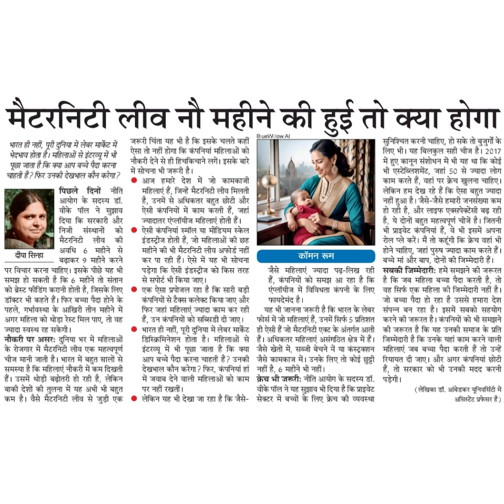मैटरनिटी लीव नौ महीने की हुई तो क्या होगाभारत ही नहीं, पूरी दुनिया में लेवर मा्केंट मेंभेदभाव होता ह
मैटरनिटी लीव नौ महीने की हुई तो क्या होगा
भारत ही नहीं, पूरी दुनिया में लेवर मा्केंट में
भेदभाव होता है। महिलाओं से इंटरव्यूमें भी
पूछा जाता है कि क्या आप बच्चे पैदा करना
चाहती हैं? फिर
की देखभाल कौन करेगा?
पिछले दिनों नीति
आयोग के सदस्य डॉँ.
वीके पॉल ने सुझाव
दिया कि सरकारी और
को
मैटरनिटी लीव की
अवधि 6 महीने से
बढ़ाकर 9 महीने करने
पर विचार करना चाहिए। इसके पीछे यह भी
समझ हो सकती है कि 6 महीने तो संतान
को ब्रेस्ट फीडिंग करानी होती है, जिसके लिए
डॉक्टर भी कहते हैं। फिर बच्चा पैदा होने के
पहले, गर्भावस्था के आखिरी तीन महीने में
अगर महिला को थोड़ा रेस्ट मिल पाए, तो वह
निजी
संस्थानों
ज्यादा स्वस्थ रह सकेगी।
नौकरी पर असरः दुनिया भर में महिलाओं
के रोजगार में मैटरनिटी लीव एक महत्वपूर्ण
चीज मानी जाती है। भारत में बहुत सालों से
समस्या है कि महिलाएं नौकरी में कम दिखती
हैं। उसमें थोड़ी बढ़ोतरी हो रही है, लेकिन
बाकी देशों की तुलना में यह अभी भी बहुत
कम है। वैसे मैटरनिटी लीव से जुड़ी एक
जरूरी चिंता यह भी है कि इसके चलते काहीं
ऐसा तो नहीं होगा कि कंपनियां महिलाओं को
नौकरी देने से ही हिचकिचाने लगें। इसके बारे
में सोचना भी जरूरी है।
आज हमारे देश में जो कामकाजी
महिलाएं हैं, जिन्हें मैटरनिटी लीव मिलती
है, उनमें से अधिकतर बहुत छोटी और
ऐसी कंपनियों में काम करती हैं, जहां
ज्यादातर एंप्लॉयीज महिलाएं होती हैं।
ऐसी कंपनियां स्मॉल या मीडियम स्वकेल
इंडस्ट्रीज होती हैं, जो महिलाओं की छह
महीने की भी मैटरनिटी लीव अफोर्ड नहीं
कर पा रही हैं। ऐसे में यह भी सोचना
पड़ेगा कि ऐसी इंडस्ट्रीज को किस तरह
से सपोर्ट भी किया जाए।
एक ऐसा प्रपोजल रहा है कि सारी बड़ी
कंपनियों से टैक्स कलेक्ट किया जाए और
फिर जहां महिलाएं ज्यादा काम कर रही
हैं, उन कंपनियों को सब्सिडी दी जाए।
सुनिश्चित करनी चाहिए, हो सके तो बुजु्गों के
लिए भी। यह बिलकुल सही चीज है। 2017
में हुए कानून संशोधन में भी यह था कि कोई
भी एस्टेब्लिशमेंट, जहां 50 से ज्यादा लोग
काम करते हैं, वहां पर क्रेच खुलना चाहिए।
लेकिन हम देख रहे हैं कि ऐसा बहुत ज्यादा
नहीं हुआ है। जैसे -जैसे हमारी जनसंख्या कम
हो रही है, और लाइफ एक्सपेक्टेंसी बढ़ रही
है, ये दोनों बहुत महत्वपूर्ण चीजें है। जितनी
भी प्राइवेट कंपनियां हैं, वे भी इसमें अपना
रोल प्ले करें। मैं तो कहुंगी कि क्रेच वहां भी
होने चाहिए, जहां पुरुष ज्यादा काम करते हैं
बच्चे मां और बाप, दोनों की जिम्मेदारी हैं।
सबकी जिम्मेदारीः हमें समझने की जरूरत
है कि जब महिला बच्चा पैदा करती है, तो
वह सिर्फ एक महिला की जिम्मेदारी नहीं है।
जो बच्चा पैदा हो रहा है उससे हमारा देश
यह भी जानना जरूरी है कि भारत के लेबर संपन्न बन रहा है। इसमें सबको सहयोग
कॉमन सूम
जैसे महिलाएं ज्यादा पढ़-लिख रही
हैं, कंपनियों को समझ आ रहा है कि
एंप्लॉयीज में विविधता कंपनी के लिए
फोर्स में जो महिलाएं हैं, उनमें सिर्फ 5 प्रतिशत
ही ऐसी हैं जो मैटरनिटी एक्ट के अंतर्गत आती
करने की जरूरत है। कंपनियों को भी समझने
की जरूरत है कि यह उनकी समाज के प्रति
भारत ही नहीं, पूरी दुनिया में लेबर मार्किट
डिस्क्रिमिनेशन होता है। महिलाओं से हैं। अधिकतर महिलाएं असंगठित क्षेत्र में हैं। जिम्मेदारी है कि उनके यहां काम करने वाली
इंटरव्यू में भी पूछा जाता है कि क्या जैसे खेतों में, सब्जी बेचने में या कंस्ट्रक्शन महिलाएं जब बच्चा पैदा करती हैं तो उन्हें
आप बच्चे पैदा करना चाहती हैं? उनकी जैसे कामकाज में। उनके लिए तो कोई छट्टी रियायत दी जाए। और अगर कंपनियां छोटी
देखभाल कौन करेगा ? फिर, कंपनियां हां नहीं है, 6 महीने भी नहीं।
में जवाब देने वाली महिलाओं को काम क्रेच भी जरूरी: नीति आयोग के सदस्य डॉ. पड़ेगी।
पर नहीं रखतीं।
हैं, तो सरकार को भी उनकी मदद करनी
(लेखिका डॉ. आंबेडकर यूनिवसिटी में
असिस्टेंट प्रफेसर हैं)
वीके पॉल ने यह सुझाव भी दिया है कि प्राइवेट
सेक्टर में बच्चों के लिए क्रेच की व्यवस्था
लेकिन यह भी देखा जा रहा है कि जैसे-